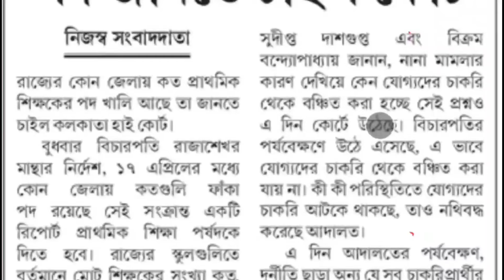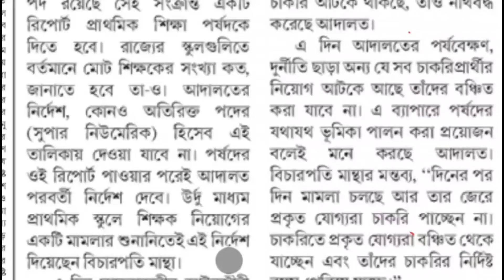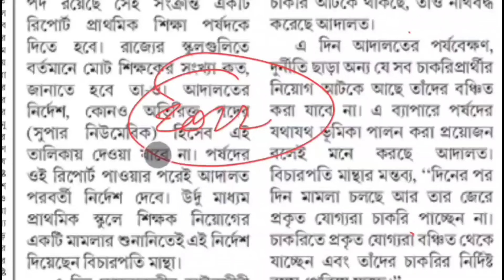শিক্ষক নিয়োগ ২০২৪ | বিস্তারিত জেনে নিন